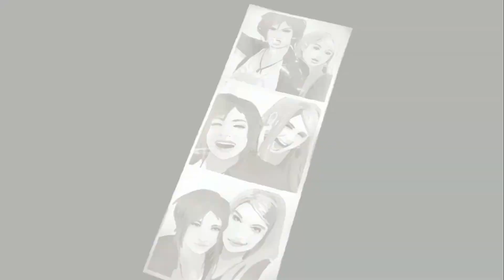Life Is Strange Before The Storm Episode 8 Rachel Finds Out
Description: In this episode, we decide to tell Rachel the truth about her dear dark father and we see the aftermath of our choices and the ending of where the game ends and Life Is Strange begins.